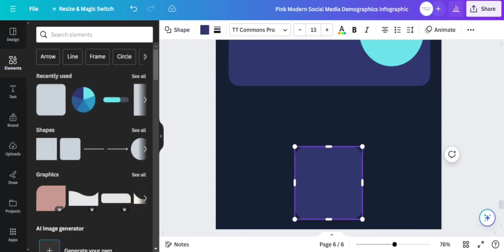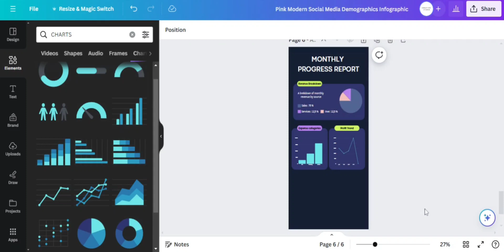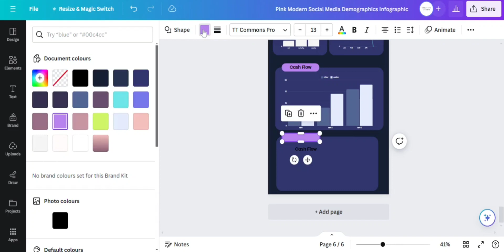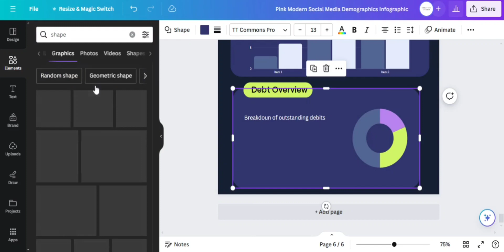how to create monthly progress report in Canva Canva Tutorials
Hire me to design your Ebook

I will design lead magnet, ebook, workbook and canva template

Are you looking for a professional graphic designer who can turn your ordinary content into stunning Lead Magnet, Ebook, Workbook, and PDF designs? Look no further than Creative studio - your go-to expert in the world of design!

First impressions count, especially when it comes to your brand. But what if you have a basic, unremarkable Word document that fails to convey the true essence of your brand? Don't worry, that's where I come in!

I can transform your dull and boring Word document into a stunning, authentic, eye-catching, and professional high-quality Lead magnet, Ebook PDF design that is sure to impress.

Benefits for you:

Clean and modern design and layout
Cover illustration
Clickable table of contents CTA
Free High-Resolution Stock Images